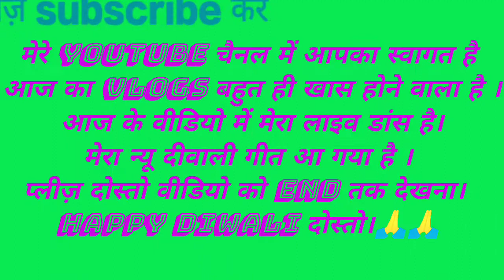चूडो 1200 को पैर गंदोड़ी लक्ष्मी पूज र full डांस वीडियो singer_dinesh_gurjar dancer seema meena